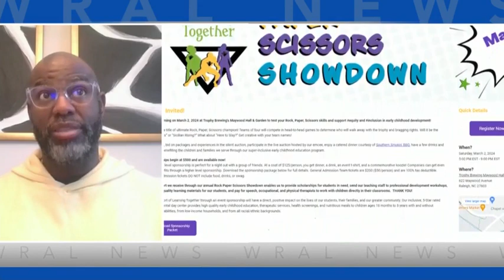WRAL talent will play Rock, Paper, Scissors - for a good cause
On March 2 at Trophy Brewing's Maywood Hall & Garden, WRAL News talent will play for the title of ultimate Rock, Paper, Scissors champion! Teams of four will compete in head-to-head games to determine who will walk away with the trophy and bragging rights.